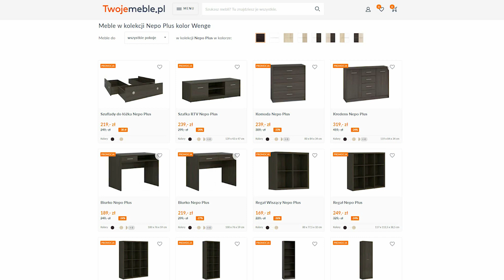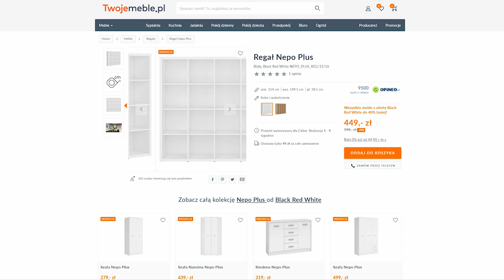Poznaj bestsellerową kolekcję Nepo Plus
Kolekcję Nepo Plus znajdziecie w naszym internetowym salonie meblowym pod linkiem

Kolekcja Nepo Plus to bestsellerowe rozwiązanie cechujące się świetną ceną, które daje wiele możliwości. Nie tylko znajdziecie w niej szeroki wybór brył, ale każda z nich jest dostępna w kilku kolorach! Z kolekcją Nepo Plus urządzicie pokój dzienny, pokój dziecka ale też domowe biuro czy przedpokój.